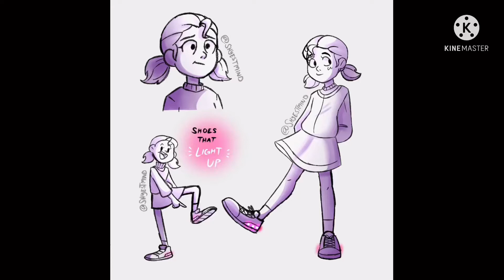DLC girl edit (art not mine)